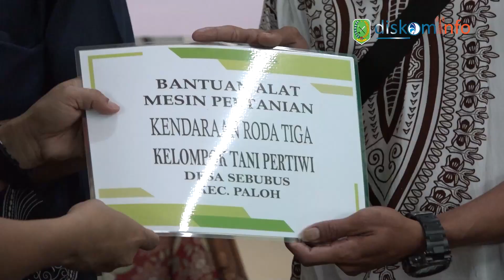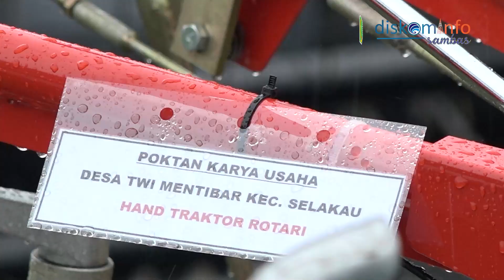KOMITMEN PERHATIKAN SEKTOR PERTANIAN , BUPATI SATONO SERAHKAN BANTUAN ALSINTAN